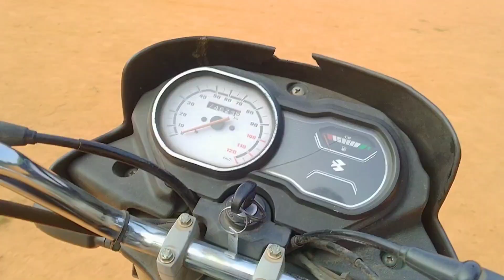गांव में सबसे बड़ी समास्या😞😞/ Big Problem in Village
daily vlog
daily vlog2023
daily vlog video 2023
new vlog
new video
new vlog video
new YouTuber
new YouTuber Ka video
gaon Ka video
gaon Ka new video
gaon Ka YouTuber
gaon Ka best YouTuber
gaon Ka samasya
gaon me problem
gaon Ka big problems
gaon Ka vlog
gaon Ka video vlog
gaon Ka new blog
gaon me samasya
gaon me paresani
Manoharpur vlog
Manoharpur Ka vlog
Manoharpur vlog video
big problems in village
big problems in village 2023
big problems in village 2024
gaon Ka samasya2023
gaon Ka big smasya